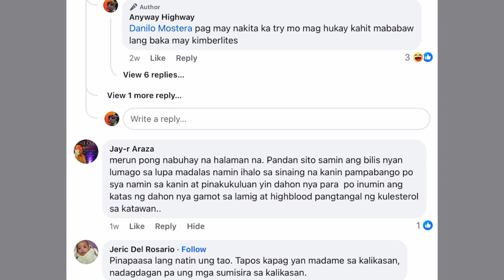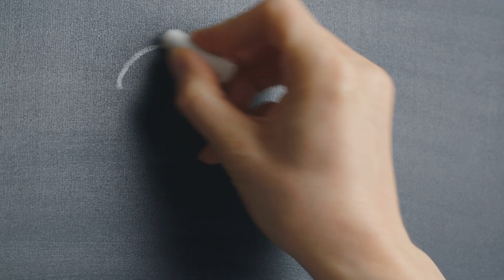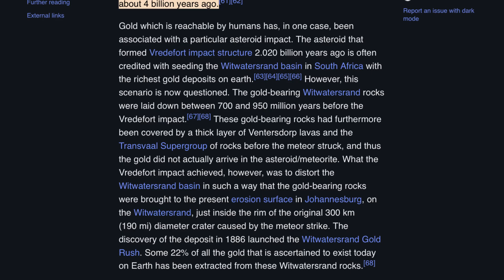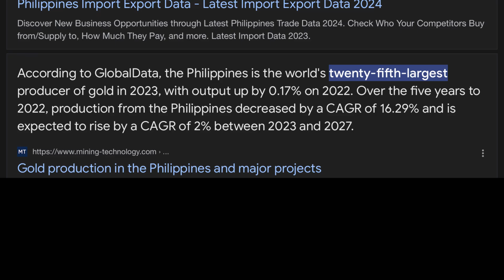ANG HALAMAN NA PWEDENG MAG PAYAMAN SA’YO / PART-2